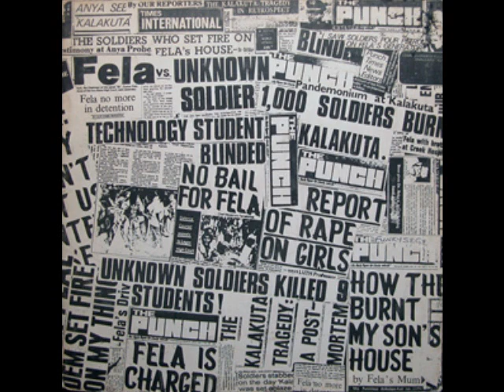Fela Kuti - Unknown Soldier (Part 3)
from the 1979 album Unknown Soldier